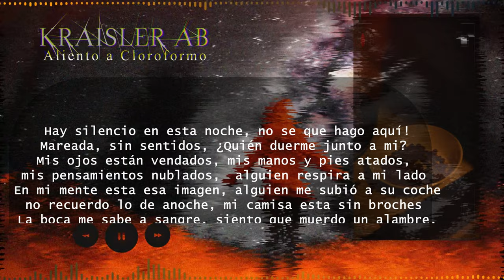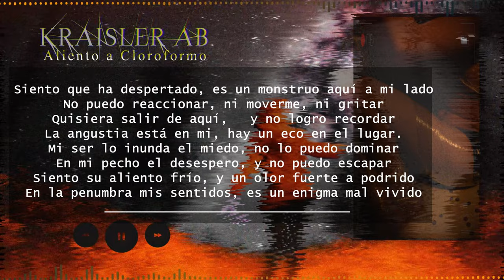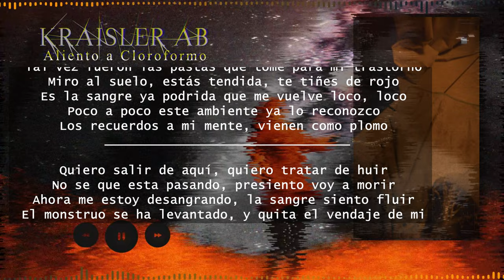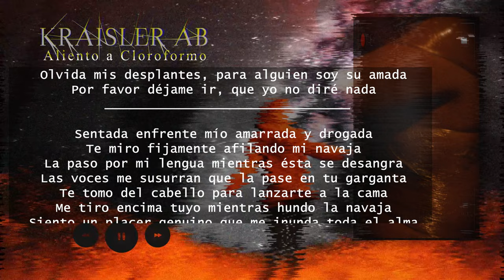Aliento a Cloroformo - (Video Liryc) - Kraisler AB ft Eloisa @eloisarico - (Álbum: MISANTROPIA)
NI UNA MAS

🤘 ¡Bienvenidos al canal de Ancient Black, la banda colombiana de Metal formada en 1999! 🤘

🔥 Historia de la Banda:
Formada por Jahir Sánchez (@KraislerArt) y César López (Dante) en 1999, Ancient Black ha evolucionado a lo largo de los años. En 2014, lanzaron "The Madness Throne", un álbum que marcó un cambio hacia el Death Black Metal. La gira "THE MADNESS THRONE MEXICO TOUR 2014" fue un éxito, presentando el nuevo sonido de la banda.

👥 Miembros Actuales:
La formación actual incluye a músicos de la Localidad 4 San Cristóbal.
La poderosa combinación de voces guturales de Kraisler y Kathy, así como las influencias de bandas como Dark Tranquillity, Gorgoroth, y más han trascendido con una evolución propia y técnica propia.

🎶 Propuesta Musical:
Explora los sonidos influenciados por Dark Tranquillity, Root, Carpathian Forest y más. Temas como "Nightmare Of the life", "Sleep in Hell", y "Ancient Black" son parte de su legado musical.

📆 Trayectoria:
Desde el primer demo "Sleep In Hell" hasta el lanzamiento del tercer trabajo "Living In A Nightmare" en 2010, Ancient Black ha mantenido su esencia única en el Rock pesado.

🔗 Enlaces:

¡Únete a nosotros en este viaje musical épico! 🔗🤘